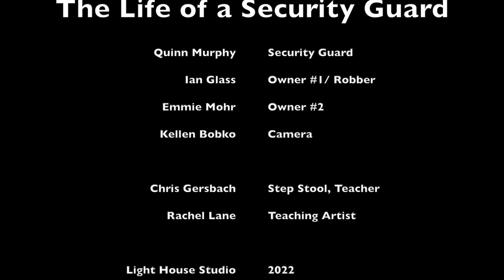The Life of a Security Guard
Created by Emmie Mohr, Ian Glass, Kellen Bobko and Quinn Murphy.
Special Thanks:
Chris Gersbach and Britt Gendell from Mountaintop Montessori;
Will Goss, Graeme Rosner, Zack Marotta, and Rachel Lane from Light House Studio.

Mountaintop Montessori Middle School at Light House Studio, January 2022.